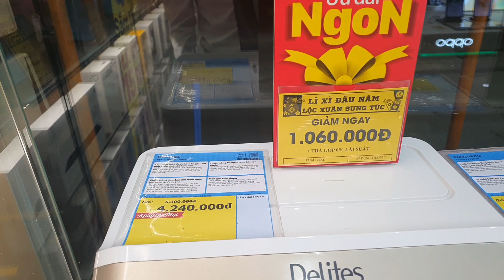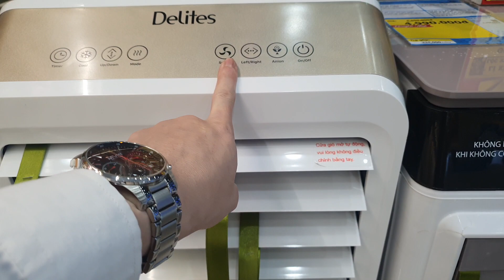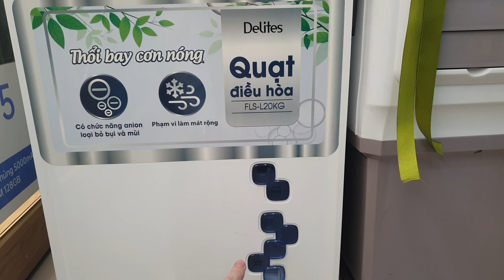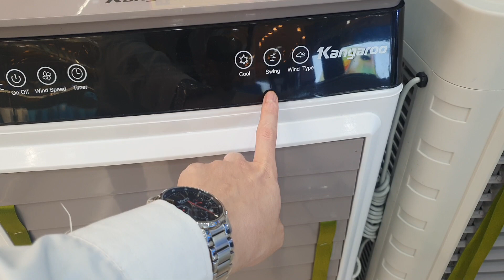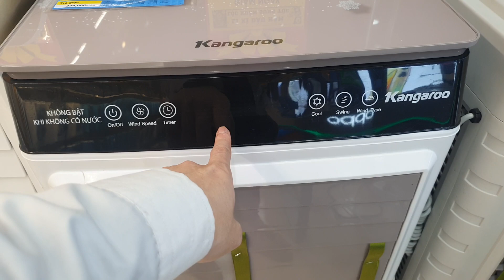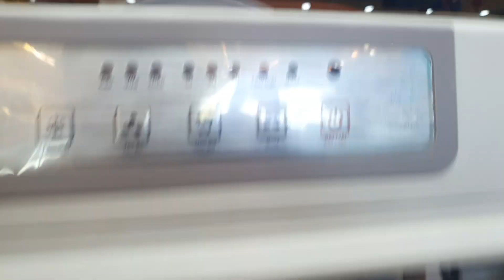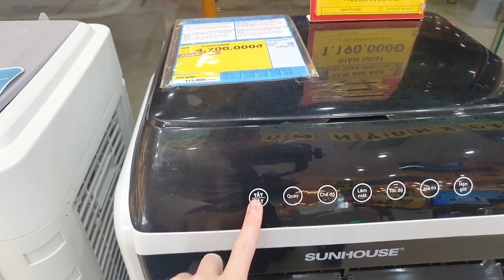CẬP NHẬT GIÁ QUẠT ĐIỀU HÒA TẠI ĐIỆN MÁY XANH THÁNG 02 - 2023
Cập Nhật Giá Điện Thoại Mới Nhất Hôm Nay tại thegioididong.com | Đại Bé Reviews

Mời bạn add Zalo chia sẽ và tư vấn ạ: ZALO: 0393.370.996

Đại Bé Reviews -  REVIEW CẬP NHẬT GIÁ ĐIỆN THOẠI TẠI CỬA HÀNG THẾ GIỚI DI ĐỘNG , ĐIỆN MÁY XANH hướng dẫn và chia sẽ các mẹo sử dụng.

Hãy Giúp Đại Bé Đạt Được 10.000 Người Đăng Ký Nha!!